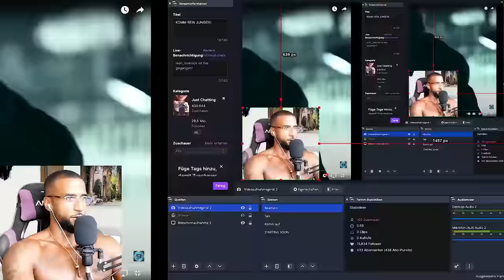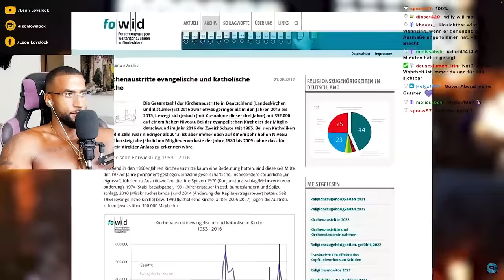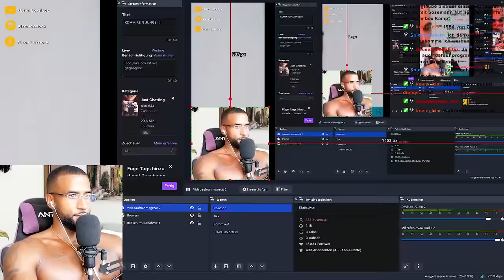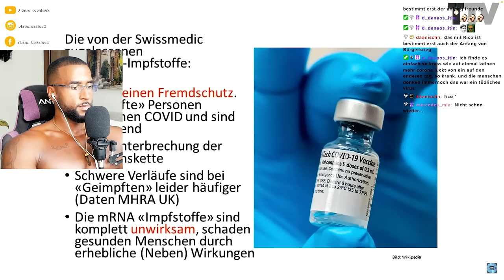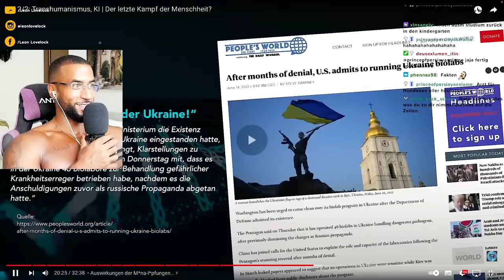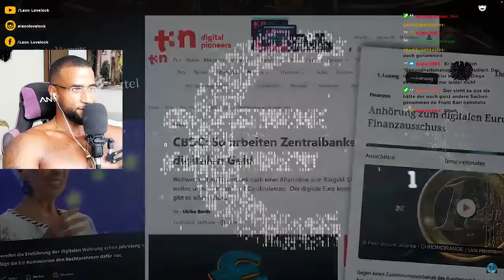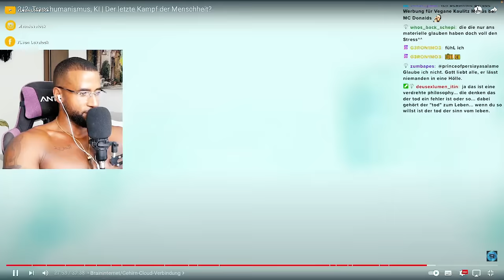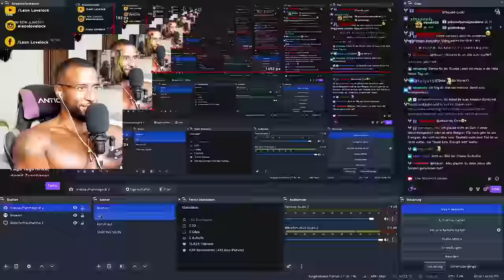STEHEN WIR KURZ VOR DEM ENDE!? 😱 [DOKU] REACTION - Leon Lovelock